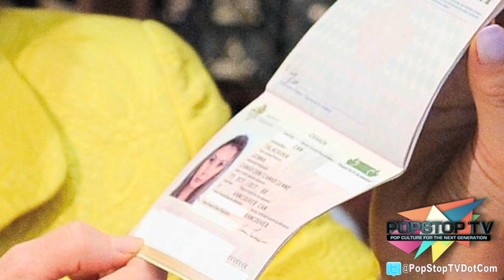Transgender Miss Universe Canada Contestant Back In Running!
Hey everyone, I'm XiXi Yang and you're watching PopStop TV News... After disqualifying Jenna Talackova from the Miss Universe 2012 pageant, the Miss Universe Organization has reversed its decision!!!

Welcome back Jenna! The organization said in a statement that it will allow the 23-year-old to compete provided she meets the legal gender recognition requirements of Canada, and the standards established by other international competitions.

The Miss Universe Organization is working closely with GLAAD to include all women.

Trannies allowed in pageants?! This is amazing! Somebody get Seacrest on the phone, I think we got a new reality show!